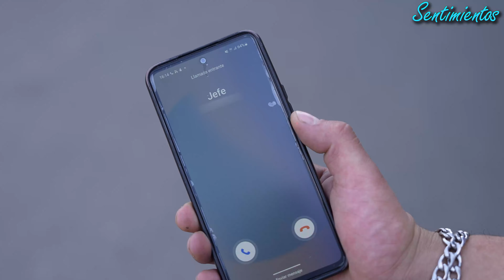Escondio sus joyas en un coco y una mujer hizo esto